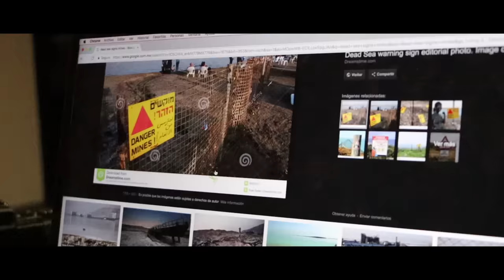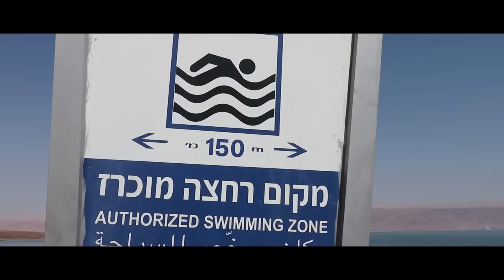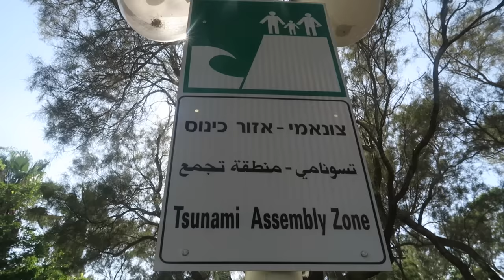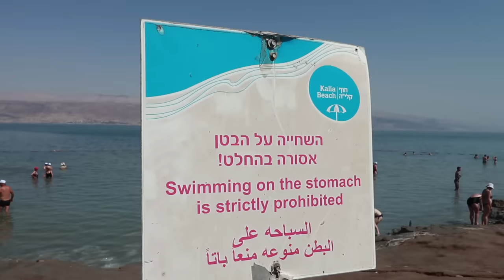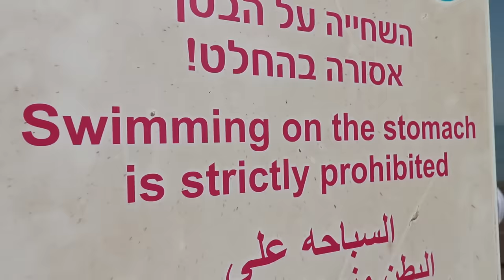¿Qué se siente flotar en el MAR MUERTO? 🌊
Exploramos el Mar Muerto del Medio Oriente. Vaya experiencia...